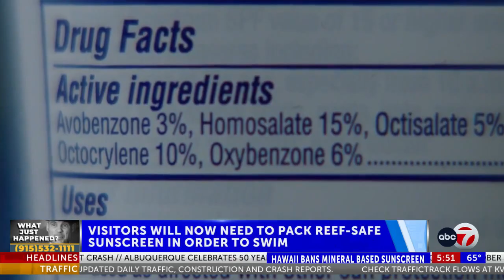New sunscreen law in Hawaii